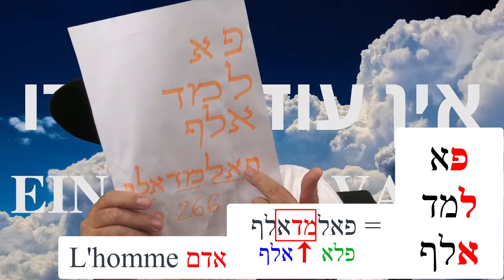Ein od milevado la phrase miracle qui sauve du malheur